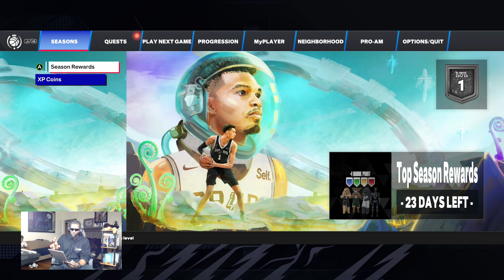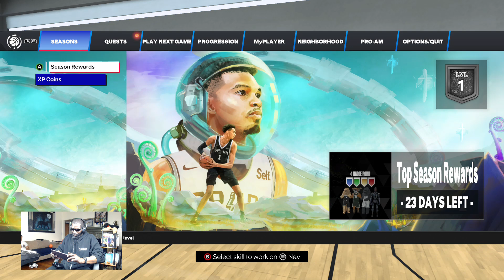NBA2K24 EP.3 MY CAREER MODE WITH MY DEMIGOD POINT GUARD BUILD! I WE GOT CRUSHED BAD!!!